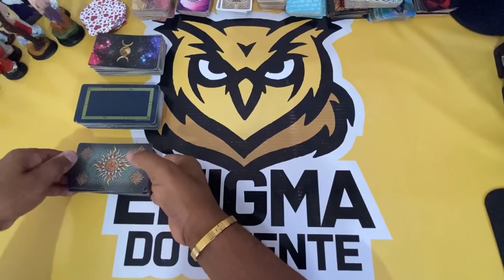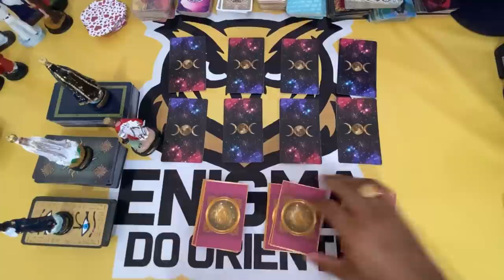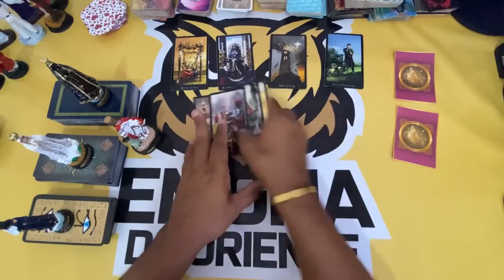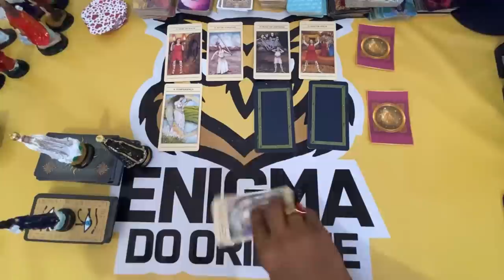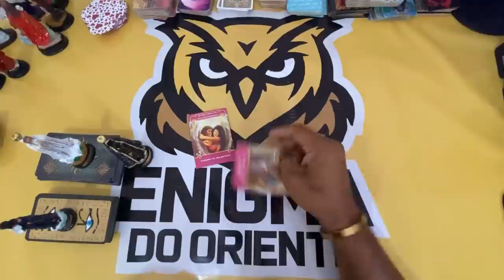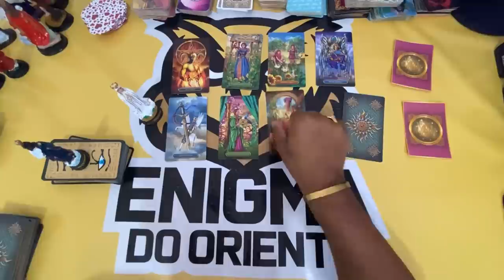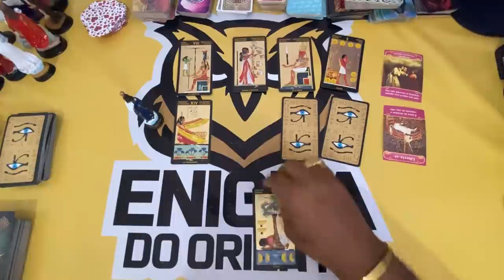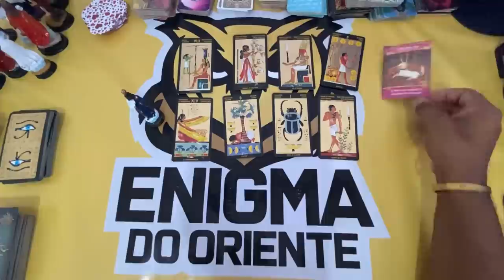ELE HOJE EM RELAÇÃO A VOCÊ! !!💘 [ Tarot Responde ] Tarô [Tarô ] Tarot